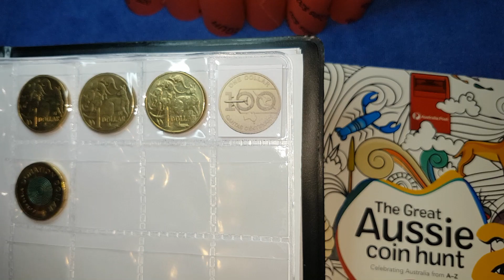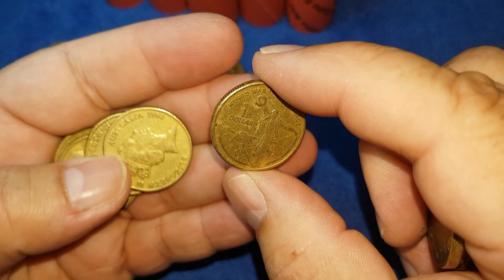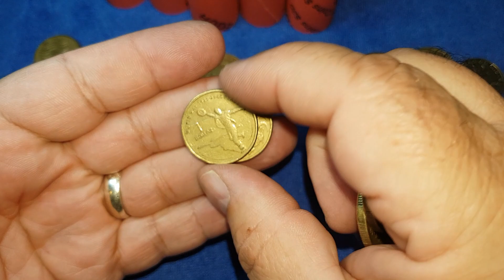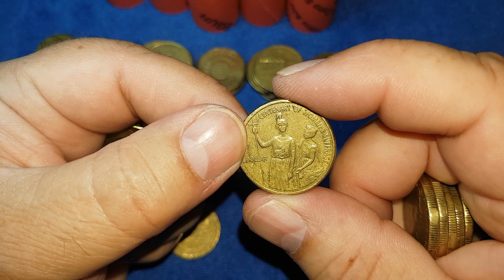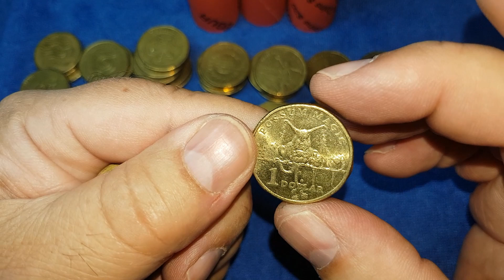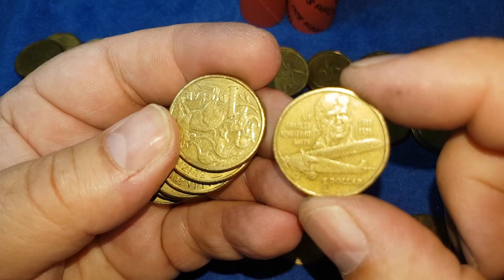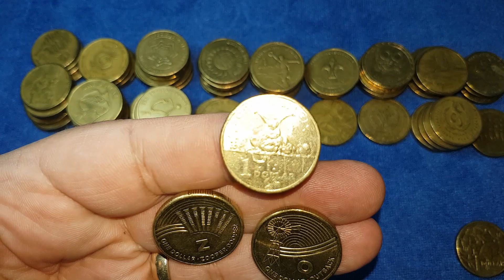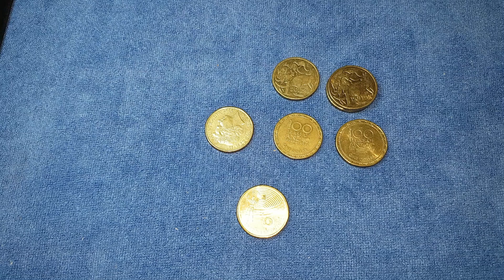Zooper Dooper Magic Australian $1 coin Book 2 Ep19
I find coins & I collect coins.
Australia has some of the best looking coins on the planet.
Our standard coins are classics of animal depictions.
Our commemoratives are World class and world leading.

Join me as I noodle through Australian $1 coins looking complete full sets of commemorative coins, rare coins and coins that can be worth more than face value.

Follow me as I start a new book for season 2 and continue to noodle through $1 coins looking for all the commemorative coins issued for circulation since the introduction of the $1 coin in 1984.
Watch and follow me as I attempt to complete my first up to date full set.